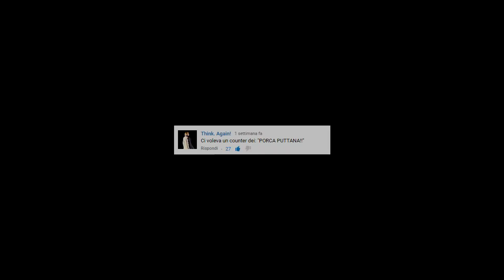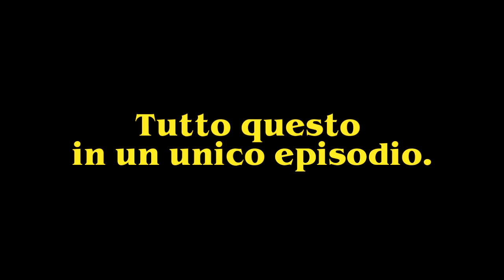"Mike e lo spirito Zen" (SABAKU NO MAIKU)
L'episodio 41 de "Lo Spirito dell'Arcade" inizia con una 'terapia Zen' voluta da Sabaku No Maiku. È riuscito a restare calmo?

AUTORE VIDEO

Video by JAS